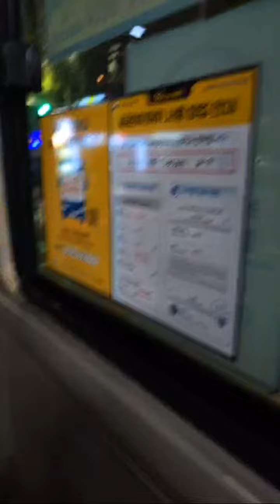Highlight 0:00 - 3:29 from UwiAnNa